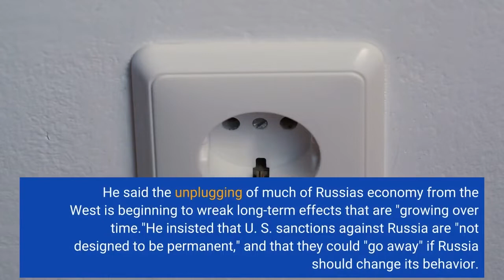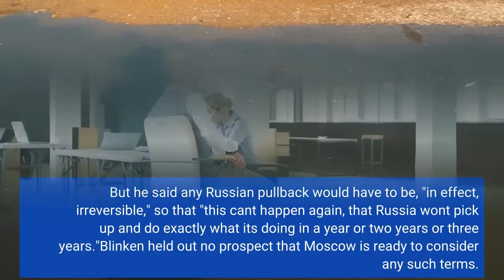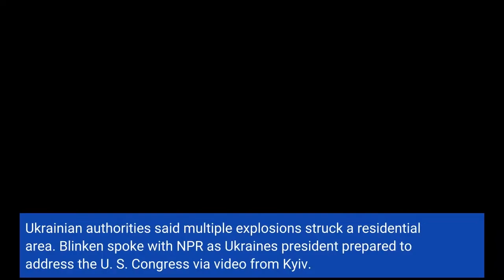Blinken sets a standard for lifting sanctions an 'irreversible' Russian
Secretary of State Antony Blinken says that merely stopping the invasion of Ukraine may not be enough for Russia to gain relief from Western economic sanctions. The U. S. also wants an assurance that there will never be another such invasion. In an interview with NPR, Blinken spoke of Western sanctions that cratered the Russian ruble, led global firms to shutter their Russian operations, and closed the Moscow stock market. He said the unplugging of much of Russia's economy from the West is beginning to wreak long-term effects that are "growing over time."He insisted that U. S. sanctions against Russia are "not designed to be permanent," and that they could "go away" if Russia should change its behavior. But he said any Russian pullback would have to be, "in effect, irreversible," so that "this can't happen again, that Russia won't pick up and do exactly what it's doing in a year or two years or three years."Blinken held out no prospect that Moscow is ready to consider any such terms. Russian negotiators have been meeting with their Ukrainian counterparts, but have made a variety of demands, including the explicit recognition of Russia's past seizures of Ukrainian territory. A more likely scenario is continued war, and the top U. S. diplomat warned of further devastation of Ukrainian cities. "We've seen the brutality that Vladimir Putin has brought to this. We know his his track record in Chechnya. We know the track record of what he's aided and abetted in Syria. I think we have to expect the same."Russian offensives toward Kyiv and other Ukrainian cities remain stalled, according to a senior defense official. Russian forces instead have bombarded the cities from afar. NPR's Leila Fadel, who was in Kyiv on Tuesday, reported waking to the sound of an explosion. Ukrainian authorities said multiple explosions struck a residential area. Blinken spoke with NPR as Ukraine's president prepared to address the U. S. Congress via video from Kyiv. Volodymyr Zelenskyy is expected to seek more help from his embattled country. The U. S. and its NATO allies continue to provide weapons for Ukraine, while avoiding the commitment of NATO troops. The U. S. says it has been working to ensure that Russia receives no help to escape its military and economic predicaments. U. S. national security adviser Jake Sullivan met on Monday with his Chinese counterpart, discussing matters that ranged from Ukraine to Taiwan. Blinken did not characterize the meeting, but did offer a warning to Beijing."China's already on the wrong side of history when it comes to the Ukraine," he said. "If China actually provides material support in one way or another to Russia in this effort, that would be even worse, and that's something we're looking very carefully at."Blinken did not disclose any direct U. S. contact with Russian leader Vladimir Putin. "There are always ways of communicating," he said. "Diplomacy ultimately is going to have to be part of the solution to this.